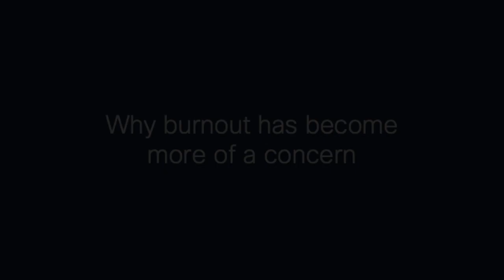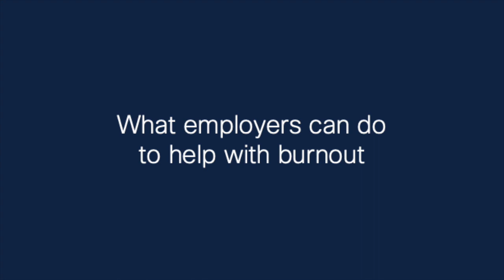Adapting to a new way of working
With a surge in remote working these past months, here’s what security thought leaders recommend for teams to make the most of this change.